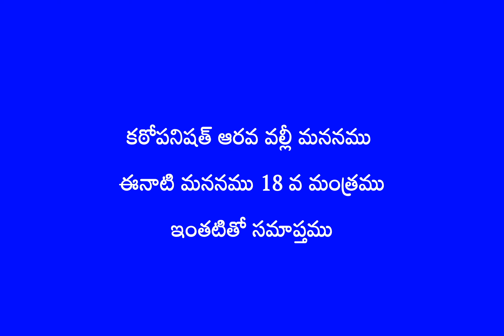KaTha Mananam 06-21 (Manthra 18)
KaThopanishth Mananam.
Sixth Valli - Manthra 18
Elucidation along with Sri Sankara Bhagavatpada Bhashyam.